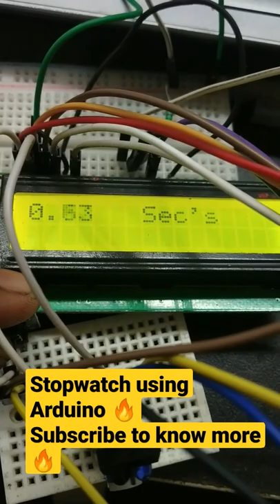stopwatch using Arduino 🔥| how to make stopwatch using Arduino